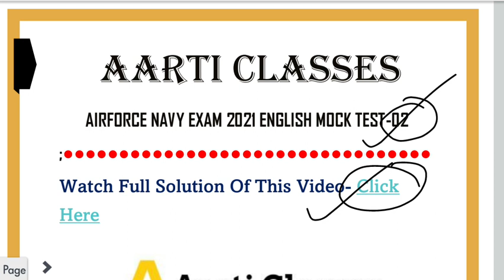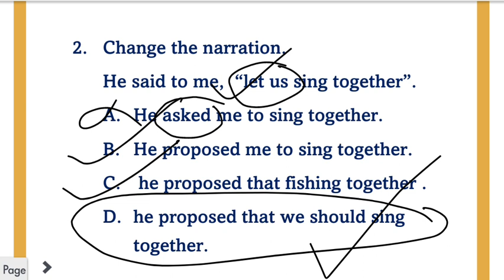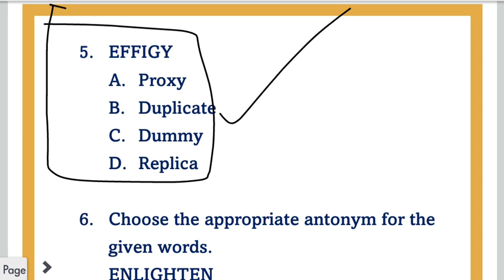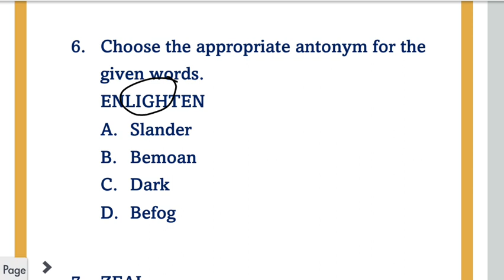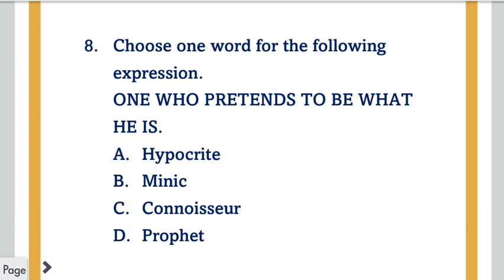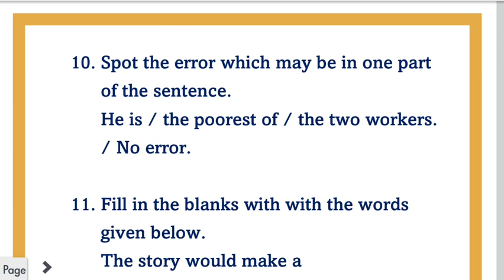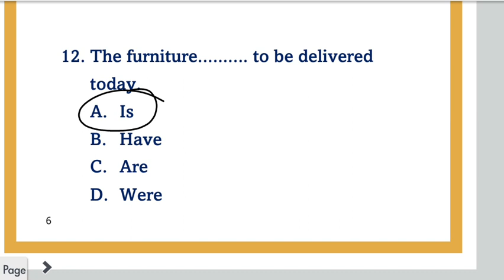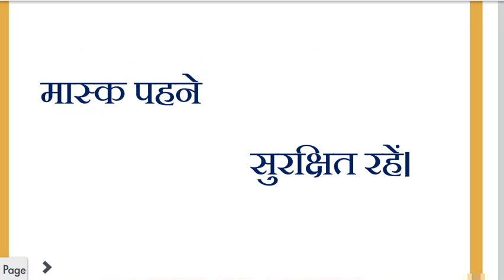Airforce & Navy English Mock Test-02 | Live @08PM | With Free PDF | Aarti Classes.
Hello students...

      हर कदम कुछ नया !

स्वागत है आपका इस डिफेंस के परिवार में।

"कोशिश कर हल निकेलगा, आज नही तो कल निकेलगा। "

Dear Viewers,

       Welcome to Aarti Classes

👉 Join Official Telegram For PDFs and many types of questions and quizs

👉 Our Other Classes Links-

     3.  Airforce Group Discussion Important Fact

                     Thanks For Reach Us.

◆you can preparation for INDIAN AIRFORCE, INDIAN ARMY CLERK,INDIAN NAVY(AA,SSR) & Many other exam